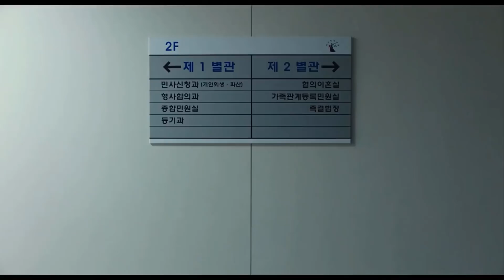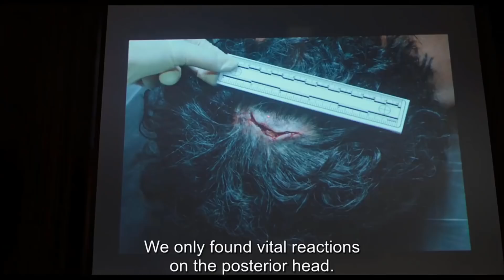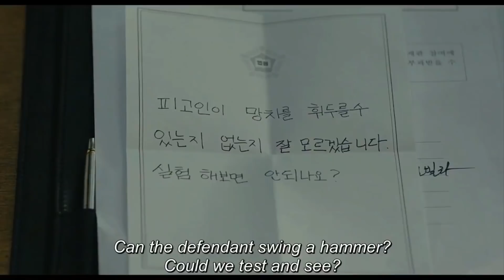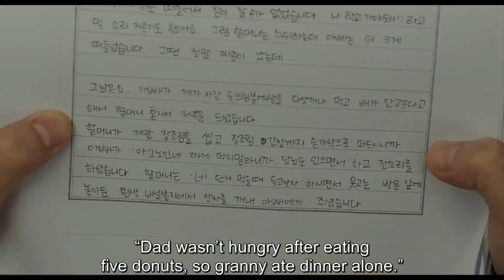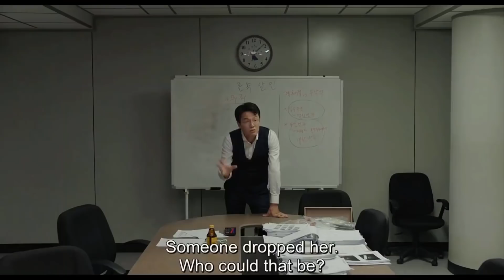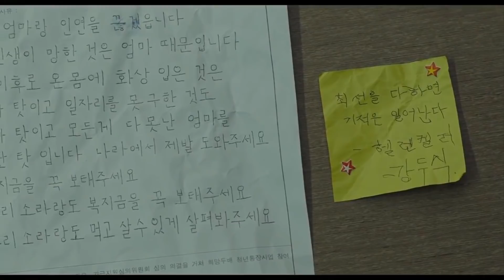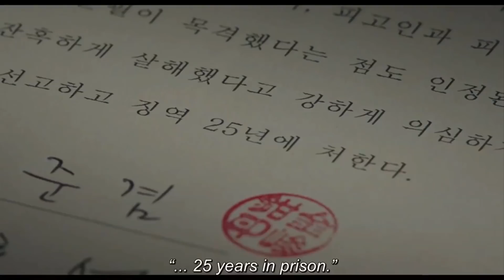ចៅក្រមវិនិច្ឆ័យដំបូងបំផុតនៅកូរ៉េ : យករាស្រ្តសាមញ្ញធ្វើជាចៅក្រមវិនិច្ឆ័យ [ LY Sokunthy សម្រាយរឿង ]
☎️សម្រាប់ទំនាក់ទំនងផ្សាយពាណិជ្ជកម្ម ខល ឬ Telegram ៖ 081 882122
📍 ប្រិយមិត្តទាំងឡាយអាចឧបត្ថម្ភគាំទ្រដល់ការផលិតវីដេអូរបស់ឆានែលអេដមីនតាមរយៈគណនីខាងក្រោម (យើងនឹងបង្ហាញនៅ End Screen វីដេអូក្រោយ)
💵 ABA
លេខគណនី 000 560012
ឈ្មោះម្ចាស់គណនី លី សុគន្ធី
💵 ACLEDA
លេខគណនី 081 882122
ឈ្មោះម្ចាស់គណនី លី សុគន្ធី

សម្រាប់ប៉ុស្តិ៍ទូរទស្សន៍ក្នុងស្រុក ដោយសារតែនាងខ្ញុំអត់បានតាមដានទូរទស្សន៍យូរឆ្នាំហើយ នាងខ្ញុំអត់បានដឹងថាមានរឿងណាខ្លះបានចាក់ផ្សាយលើកញ្ចក់ទូរទស្សន៍ហើយទេ។ ក្នុងករណីនាងខ្ញុំបានសម្រាយរឿងជាន់គ្នា សូមខន្តីអភ័យទោសនិងជួយផ្តល់ដំណឹងមកឲ្យនាងខ្ញុំតាមរយលេខទូរស័ព្ទ 081​ 882122 ដើម្បីឲ្យនាងខ្ញុំលុបវីដេអូនោះចោល សូមកុំដាក់ strike ឲ្យឆានែលនាងខ្ញុំអី។​ សូមអរគុណទុកជាមុន។